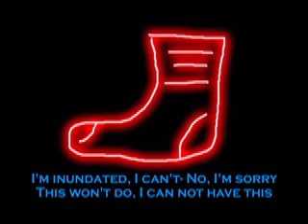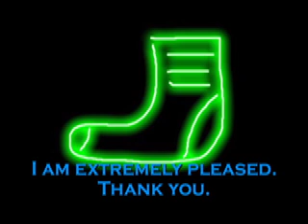Socks.mov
My cover of the song,"Socks", by King Missile.